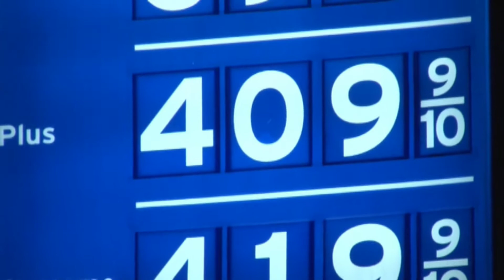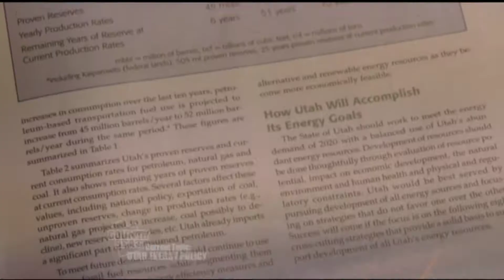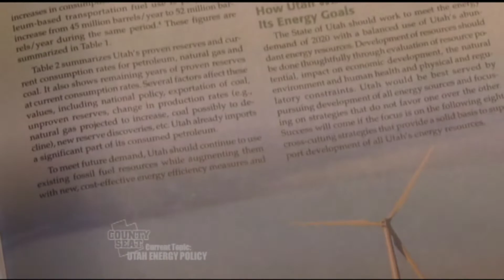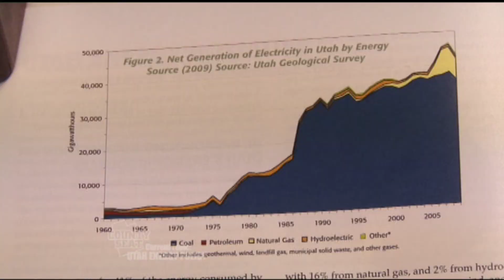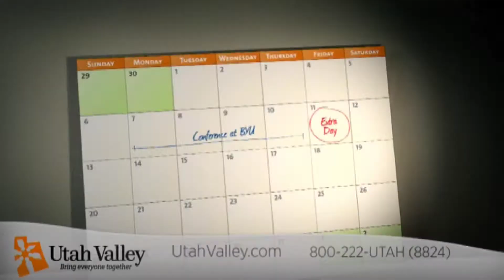CountySeat 134 seg01